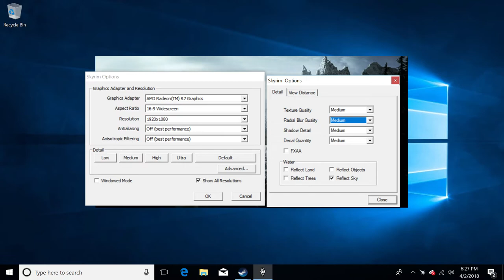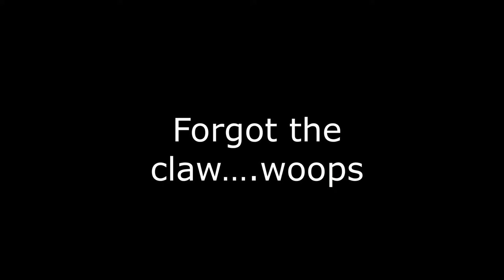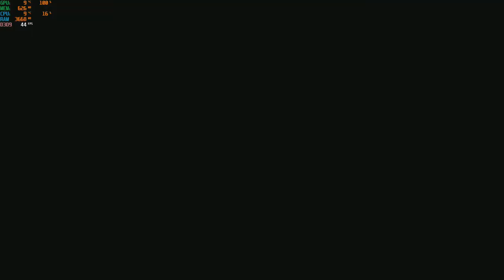A8 7600 vs The Elder Scrolls V: Skyrim